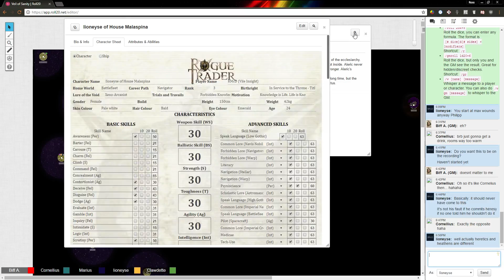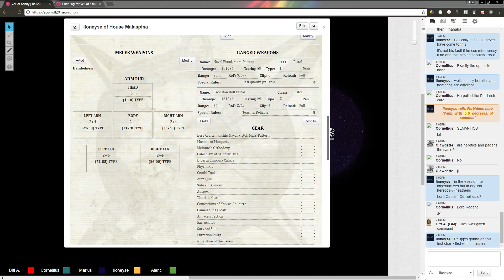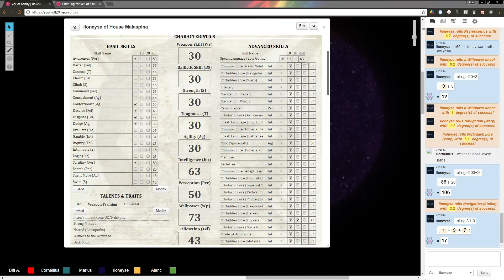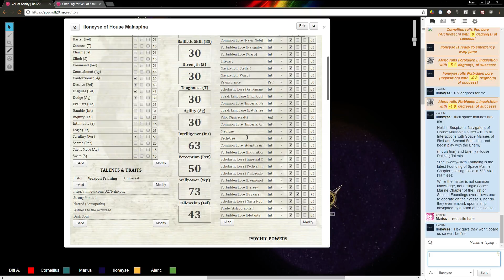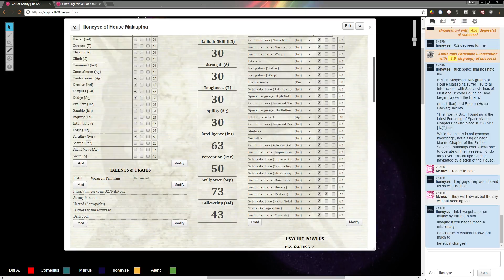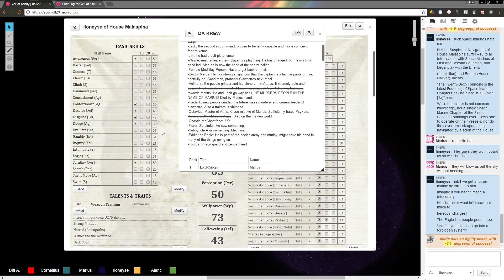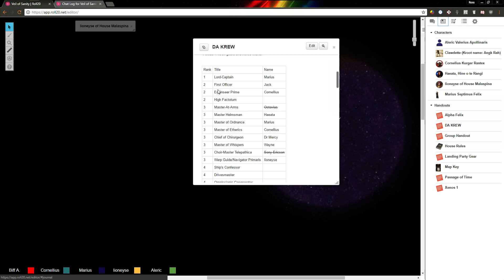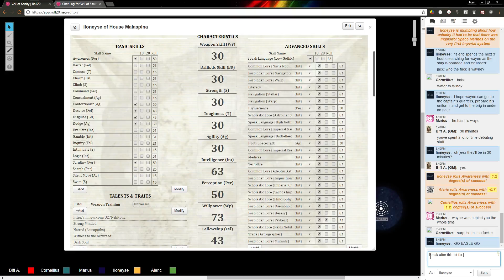E9P1 - WH40k Veil of Sanity